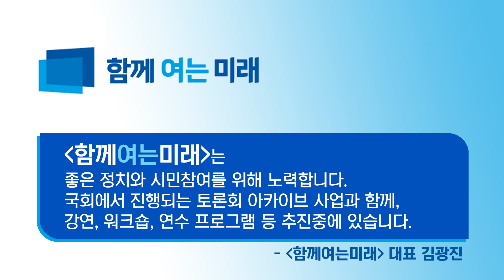[금융규제 패러다임 전환을 위한 국회 정책세미나] 토론6 - 박정훈 금융위원회 자본시장국장